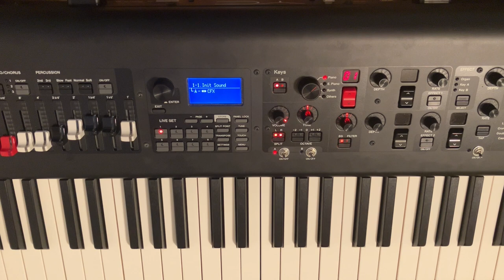14 minutes of relaxing solo piano music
Please enjoy some peaceful and ambient solo piano background music